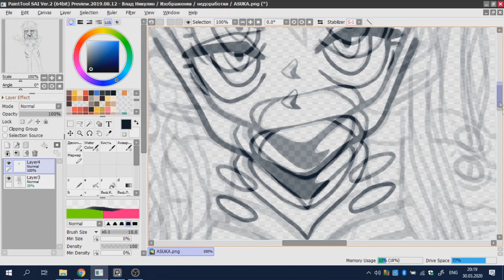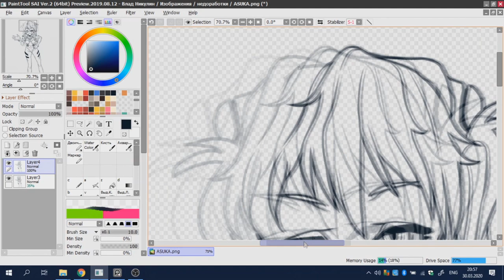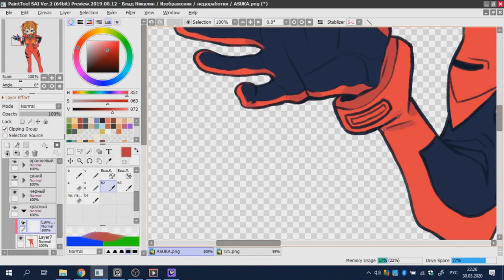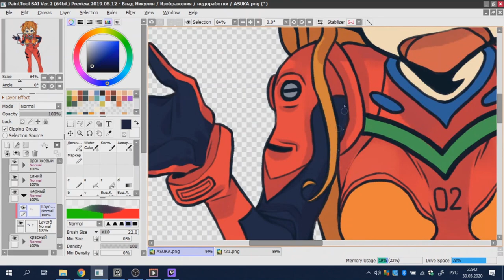SPEEDPAINT 5 (EVANGELION - ASUKA)